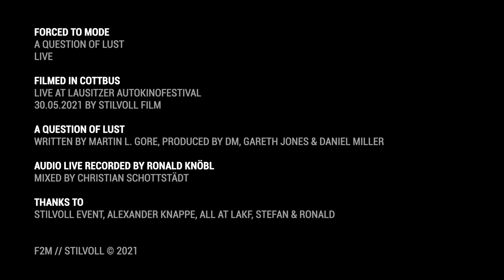FORCED TO MODE - A QUESTION OF LUST - Depeche Mode Live Cover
"...it is all of these things and more that keep us together..."

Forced To Mode
A Question Of Lust
Live at Lausitzer AutokinoFestival
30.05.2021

Filmed by Stilvoll Films // Stilvoll Events
Original written by Martin Lee Gore
Produced by DM, Gareth Jones & Daniel Miller
Reproduced & performed by F2M